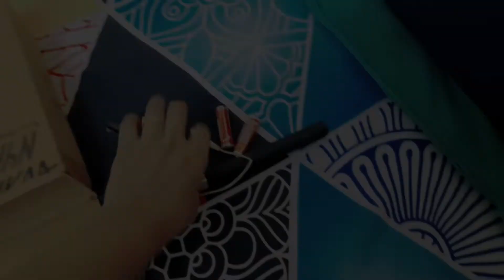घर के सारे बच्चे चले गए😊,family vlog# zoyakijahan#vlog2022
hi guys this is my YouTube channel.
mere channel Ka Naam Hai.
Zoya ki Jahan vlog.
me family vlog banati hun.
or mujhe support Karen. .

shukriya.

Hindi song .
family vlog .
Zoya vlogs
# romantic Bollywood song.